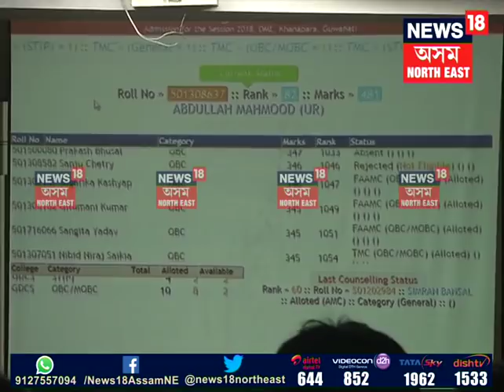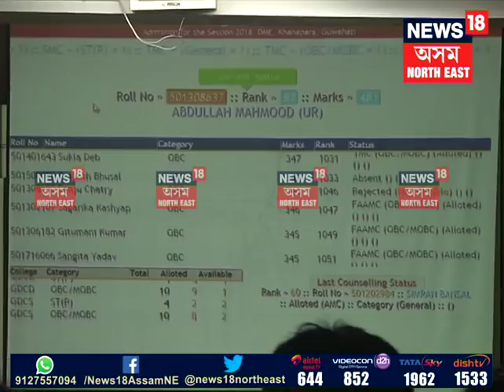Medical college admission system issue